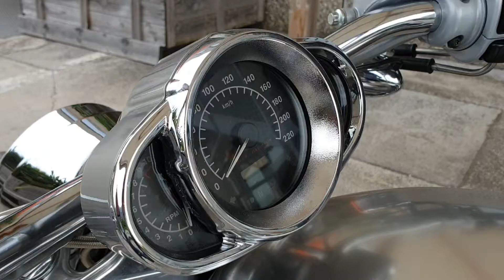V ROD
V ROD  VRSCA  2002
1130cc PRIMISSIMA SERIE!!  3200KM!!
ALLUMINIUM  PRIMISSIMA SERIA
COMPLETAMENTE  ORIGINALE!!

Ti aspettiamo a Concorezzo in via Dante 231.
HD-Monza - 20 anni col gas aperto!